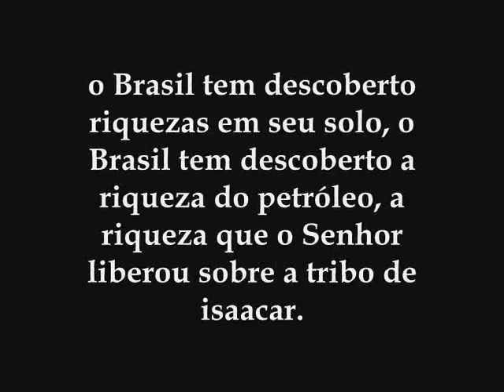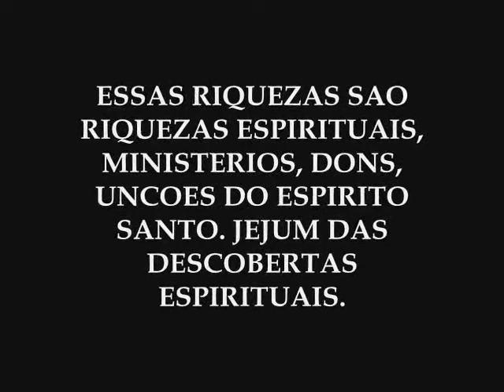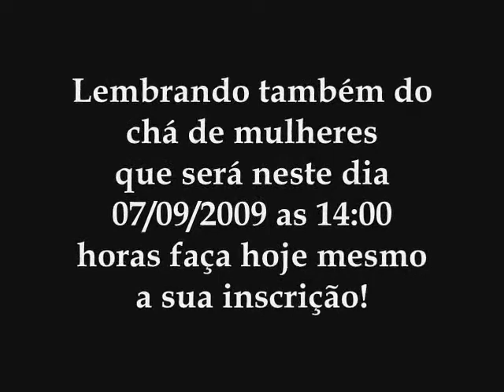Comunicado Igreja Leão de Judá!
Jejum das descobertas espirituais!